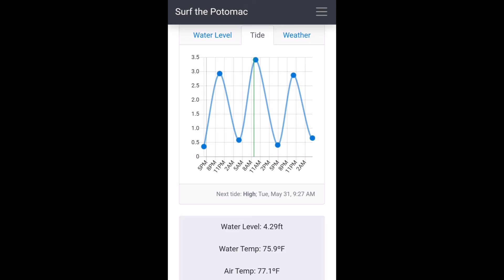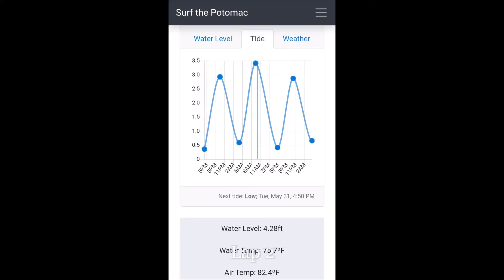2022-05-31 Little Falls 4.29 High Tide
Potomac River
Whitewater Kayaking

Little Falls
Double Boof
Virginia Line
Gauge: 4.297
Tide: High

00:00 Little Falls, 4.29, High Tide
00:03 Z Channel
00:51 River Play
01:05 Stern Squirt Eddy
01:35 How to Stern Squirt
02:22 Not How to Kickflip
02:38 Dyno Rocks
03:41 Scouting from Virginia
05:00 Little Falls Virginia Line - Double Boof
05:07 Sidewinder
05:22 Deeno Boof
06:03 Dark Side Hole
07:00 Island Upper Channel
07:26 Light Side Hole
07:49 Maryland Wave Train
9:14 Bonus Tracks
10:08 Rolling Practice
11:27 Lap 2
11:30 Lap 2 - Dyno Rocks
12:57 Lap 2 - Little Falls Virginia Line - Double Boof
13:04 Lap 2 - Sidewinder
13:18 Lap 2 - Deeno Boof
13:32 Lap 2 - Dark Side Hole
13:50 Lap 2 - Island Upper Channel
14:05 Lap 2 - Light Side Hole
14:13 Lap 2 - A Moment on the Schwartz Wave
14:28 Lap 2 - Maryland Wave Train
15:34 Rolling Practice